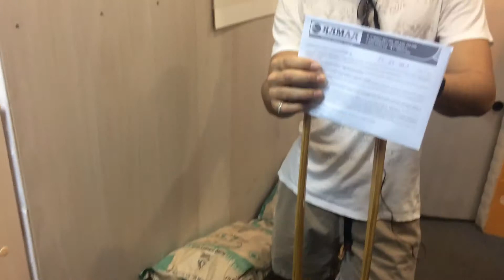Видео отзывы клиентов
Видео отзыв клиента